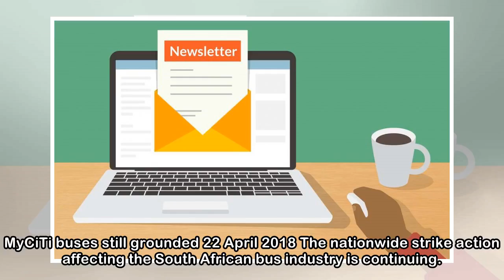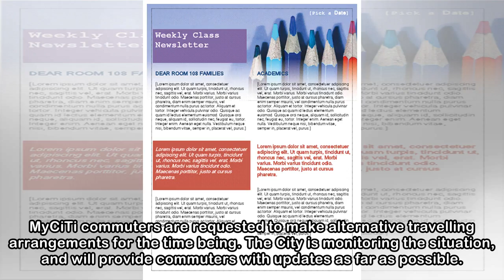Newsletter.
MyCiTi buses still grounded 22 April 2018 The nationwide strike action affecting the South African bus industry is continuing. It is unclear when the strike action, which is the result of dead-locked ...